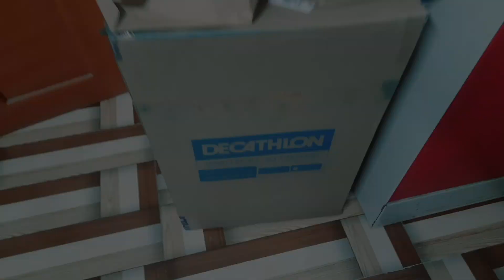bengalivlog Winter Shopping 🛍 from Decathlon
Winter Shopping 🛍 for a vacation from Decathlon